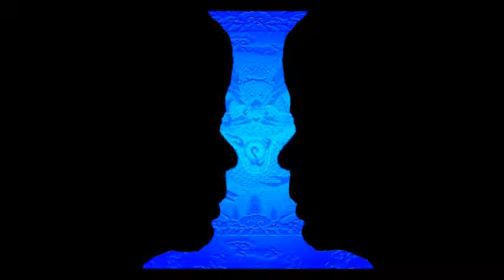Illuson art a face or a vase 2015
Illuson art 2015